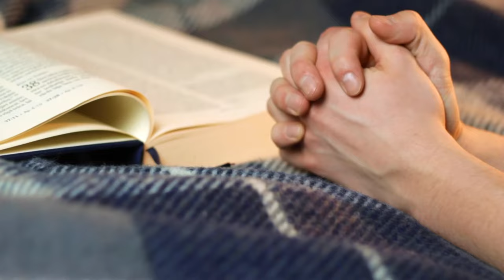Sublimes prophéties sur la civilisation d'amour à venir.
Chapitres
0:00 intro
1:13 prophéties
6:42 conclusion